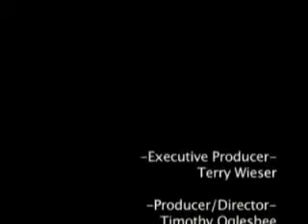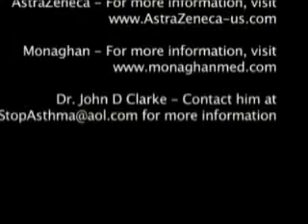Asthma Education Get Moving TV3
Two Puffs of the Asthma Stuff!